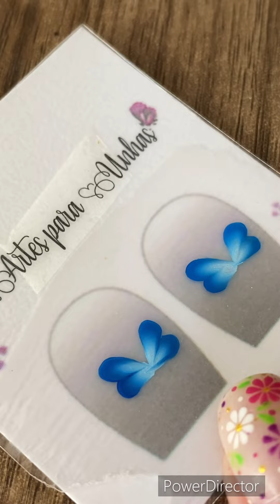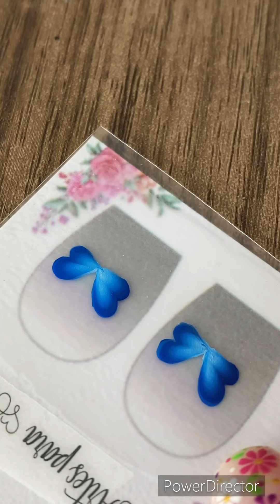LACINHO COM PINCEL